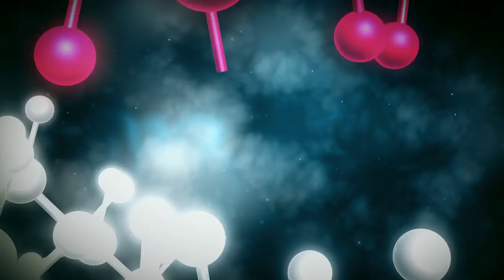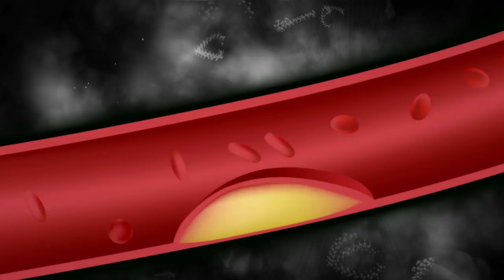Documentary film on nutritional supplements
Alexander's Upwork Portfolio